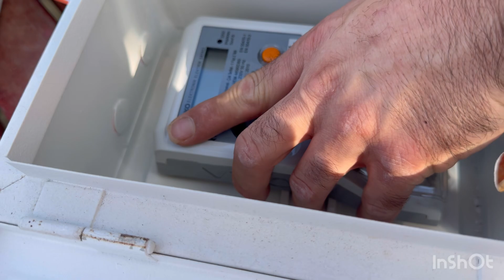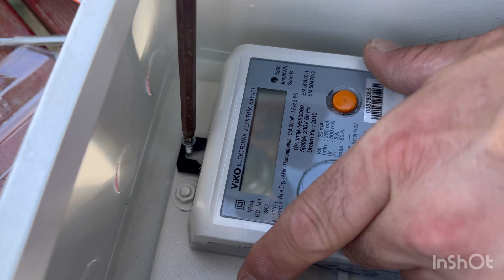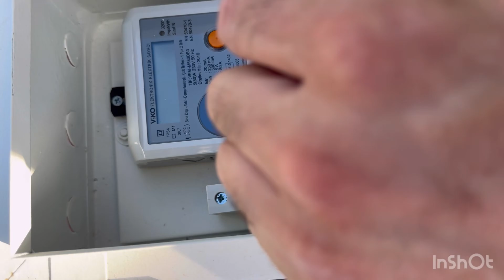Süzme Elektrik Sayacı Nasıl Bağlanır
Bu videoda, özellikle sanayi tipi aboneliklerde ve ortak kullanım alanlarında tercih edilen **süzme elektrik sayacı** nedir, **nasıl okunur** ve **tüketim nasıl hesaplanır?** sorularına net ve anlaşılır cevaplar veriyoruz.

🔍 Videoda anlatılan başlıca konular:
- Süzme sayaç nedir ve nerelerde kullanılır?
- Süzme sayacın dijital ve mekanik çeşitleri
- Gündüz, puant ve gece tarifeleri nasıl görüntülenir?
- Aktif – reaktif – endüktif enerji bilgileri ne anlama gelir?
- Sayacın ekranındaki değerler nasıl yorumlanır?
- Tüketim hesabı nasıl yapılır? (kWh üzerinden örnek hesaplama)
- Faturalandırmaya etkisi ve dikkat edilmesi gerekenler
- Kompanzasyon sistemleriyle ilişkisi

💡 Elektrik sayacını doğru okumak, hem fatura takibi hem de tesisat kontrolü açısından çok önemlidir. Bu videoyla süzme sayaç okuma işlemini pratik şekilde öğrenebilirsiniz.